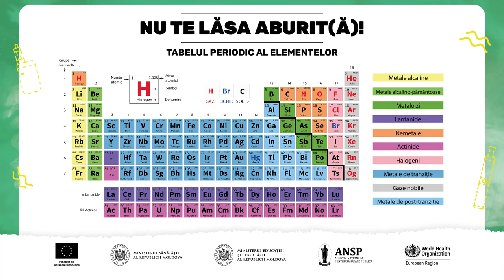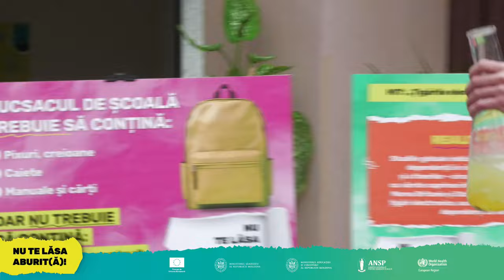Lansarea campaniei antifumat „Nu te lăsa aburit(ă)!”